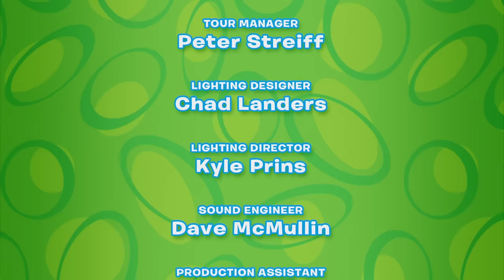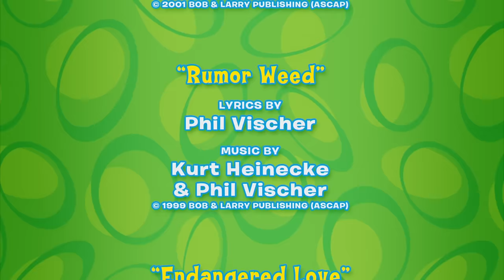VeggieTales: The Live Show! | Sing Yourself Silly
Watch Bob, Larry & the other veggies come to life in the VeggieTales Live Show!

Join us in celebrating the VeggieTales 30th anniversary!